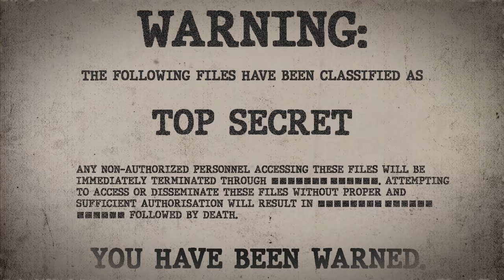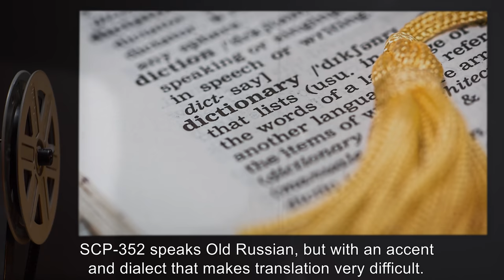SCP-352 | Baba Yaga (SCP Orientation)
Today we will be studying Item number SCP-352: Baba Yaga, Object class: Keter.

SCP-352 appears to be a very old, emaciated woman of indeterminate age and race who speaks Old Russian. SCP-352 possesses a level of strength and speed much higher than what should be possible for a person of her perceived age and physical dimensions.

SCP-352 produces an enzyme that is most concentrated in the saliva and hair, but is present in all bodily tissues of SCP-352. This enzyme reacts on contact with human tissue and rapidly attacks the nervous system. Symptoms manifest almost immediately, and include hallucinations, euphoria, suppression of cognitive or “logical” thinking, and suppression of pain receptors.

SCP-352 will create a “web” of hair, and wait for prey to become exposed to the enzyme and become more docile. SCP-352 will often remove and eat the limbs of a prey item to prevent it from wandering away, and can take several days to fully devour prey.

SCP-352 appears to subsist on a carnivorous diet, with a strong preference for human flesh.